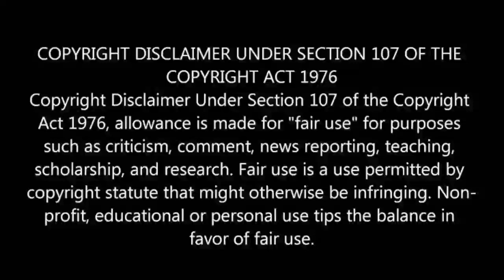Lost Girls & Love Hotels (2020) Hollywood Movie Explained in Tamil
Lost girls and love hotels movie explained in hindi
Lost girls And love hotels full movie download
Lost girls And love hotels movie in tamil
Lost girls And love hotels movie in hindi
Lost girls And love hotels full movie watch online
Lost girls And love hotels movie